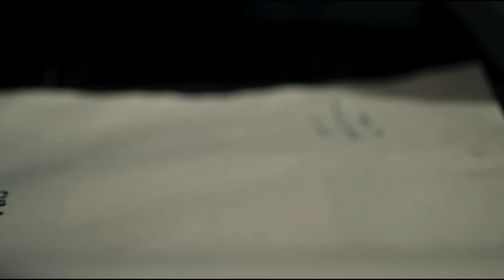POV: Every Die Hard Pra'Boss' Fan - Salaar Hype | Salaar Release Trailer | Prabhas | Prasanth Neel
POV Of Die Hard Pra'Boss' Fan | Salaar Release Trailer | Salaar Hype | Prabhas | Prasanth Neel |

[Watch in High Video quality. + Headphones/Earphones]
1 LIKE = More Motivation :)